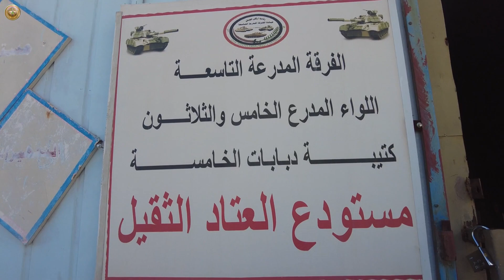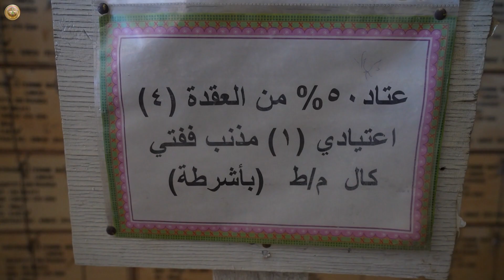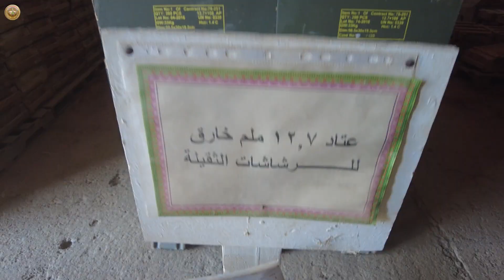رئيس أركان الجيش يزور قيادة الفرقة المدرعة التاسعة في التاجي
زار السيد رئيس أركان الجيش، الفريق أول قوات خاصة الركن عبد الأمير رشيد يارالله، اليوم الخميس 9 شباط 2023، قيادة الفرقة المدرعة التاسعة في التاجي، يرافقه (معاون رئيس أركان الجيش للعمليات - قائد القوات البرية) ومدير هيئة استخبارات وأمن قيادة القوات البرية.
وكان في استقباله نائب قائد الفرقة وضباط وآمرو التشكيلات وعدد من مديري المديريات.
وفور وصول سيادته قدم نائب القائد إيجازاً مفصلاً بشأن المهام والوظائف ومستوى الاستعداد القتالي وانفتاح التشكيلات ضمن قاطع المسؤولية وأهم المعاضل التي تواجه سير العمل.
بعدها أجرى سيادته جولة في سرايا تموين ونقل الفرقة آنفاً، مطلعاً على مخازن الأعتدة بمختلف أنواعها، مبدياً توجيهاته وتوصياته بأخذ الحيطة والحذر في استخدام طرق خزن الأعتدة والحفاظ عليها واتباع أساليب وطرق السلامة، كما وجه السيد رئيس أركان الجيش لجان التفتيش والمديريات المختصة بفحص وجرد مخازن الأعتدة بشكل دوري.